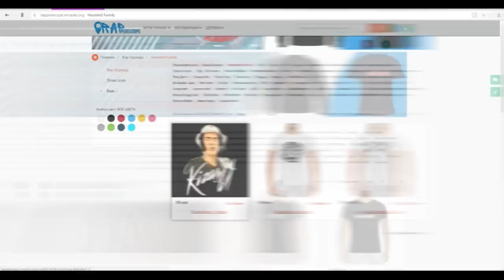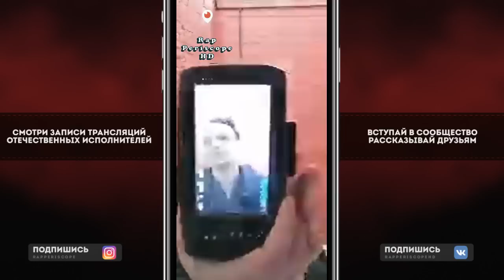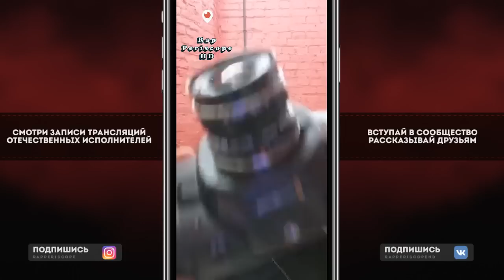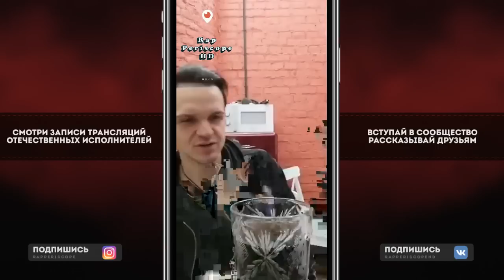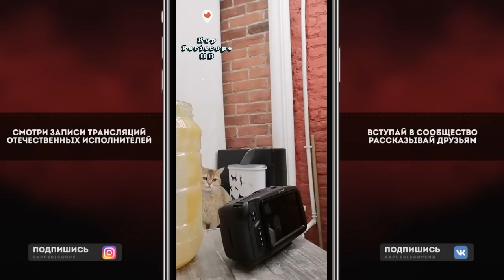Ларин о походе в думу, Oxxxymiron, Morgenshtern, Паша Техник, Рома Жиган, May Waves, Джарахов